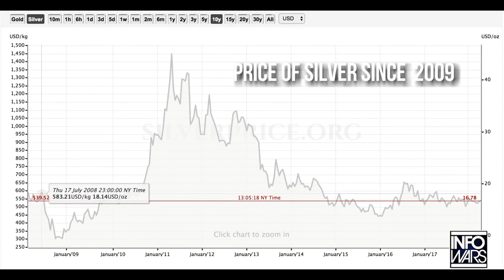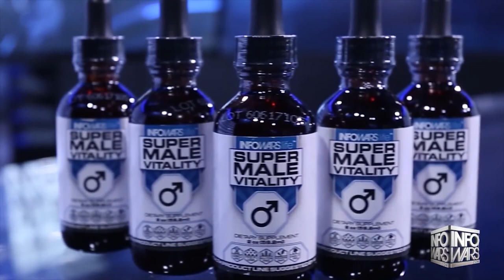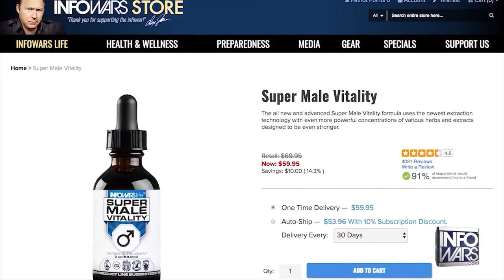Jeff Berwick, Jeffrey Tucker, Francis Hunt, Ben Swann - Anarcapulco Cryptocurrency